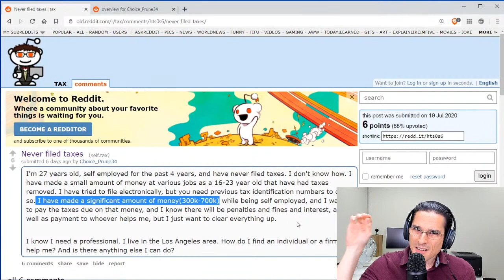I Never Filed My Taxes -- What Do I Do Now?!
In this video, Alexander Efros, MBA, EA, CPA, CFP® from Efros Financial discusses the tax implications pertaining to unfiled income tax returns and offers insights on how to proceed in addressing such situations.

IMPORTANT: The information presented in this video is not tax advice, tax analysis, or legal advice, and it should not be construed as either of these. Consult with a qualified tax and/or legal adviser prior to acting on any of the information presented in this video.

Efros Financial is a Los Angeles-based CPA firm providing financial planning and tax preparation/resolution services.